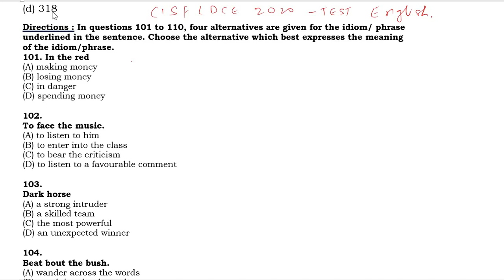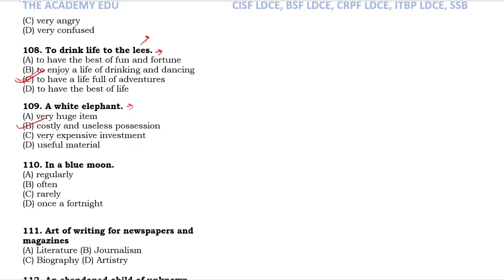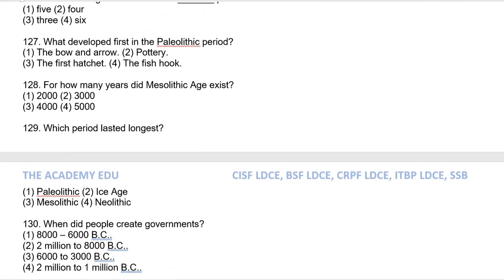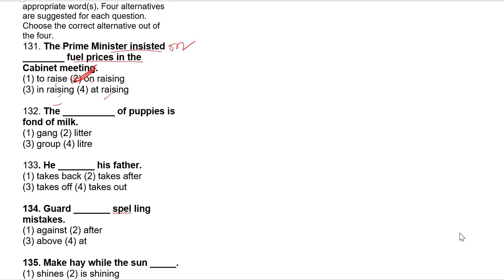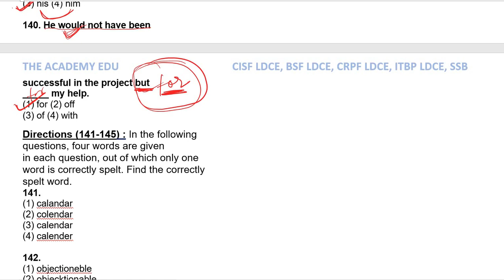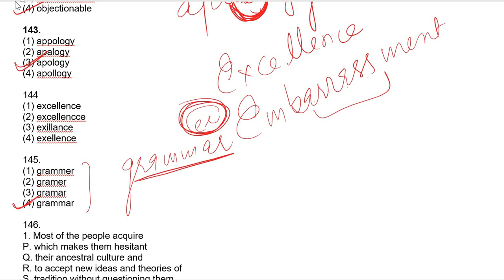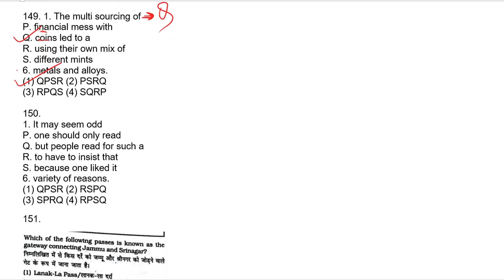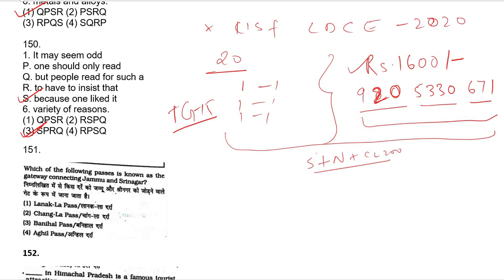ANSWER KEY ENGLISH TEST-1 | CISF LDCE ASI 2020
CISF LDCE ASI EXAM.
The Academy Edu: Beauty of mathematics is important than it's formulae, I deny the formulae if it contradicts with its beauty.

It is important to connect the students by the real-world only cramming is not fruit full in education. Time is changing and the pattern of education is also changing. True education leads you to make a significant opinion.

Prepare your exam with us and we make your journey smooth. Our trainers always ready to help you.
Our pen drive course is made to provide you with an education at an affordable fee.
Our courses are Military school, Sainik School, RIMC, RMS, OAK GROOVE, JAMIA, NAVODAYA, BHU, SSC, RAILWAYS, DELHI POLICE, CPO, CTET, CISF LDCE, CISF ASST.COMMANDANT, ITBP, CRPF, SSB, CLASS 5 TO 12TH SCHOOL SUBJECTS.